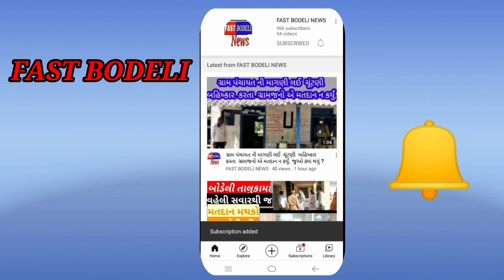મનસુખ વસાવા અને ચૈતર વસાવા વચ્ચે જાહેરમાં 'तु..तु..में..में..'